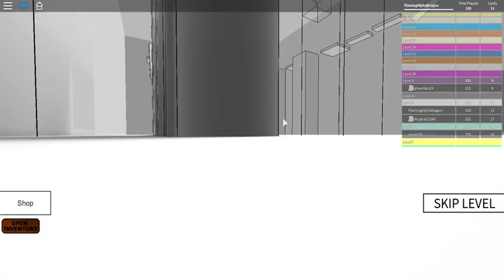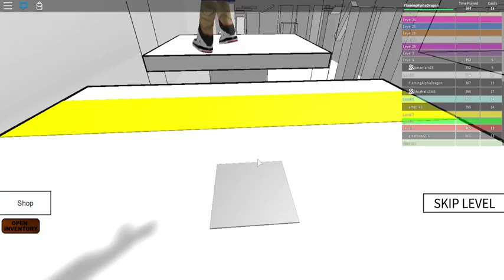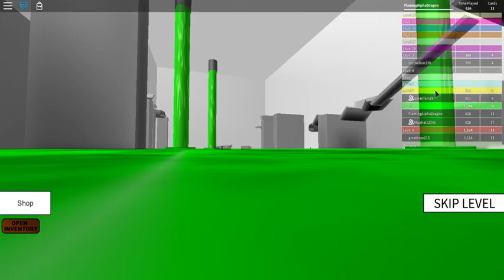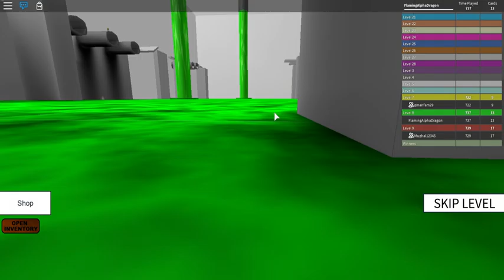WHOS THE SCRUB NOW!